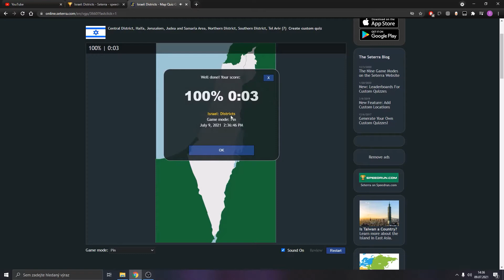Seterra: 10 World records #15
1. 0:00 Connecticut: Counties - Place the labels in 3 seconds
2. 0:09 Israel: Districts - PIN in 3 seconds
3. 0:17 Israel: Districts - PIN hard in 3 seconds
4. 0:26 Israel: Districts - Place the labels in 4 seconds
5. 0:36 Kazakhstan: Regions - Place the labels in 9 seconds
6. 0:51 Native American Cultural Groups - Place the labels in 7 seconds
7. 1:05 North America: Lakes - Place the labels in 9 seconds
8. 1:19 Sweden: Blekinge län: Municipalities - Place the labels in 2 seconds
9. 1:27 Sweden: Greater Göthenburg: Municipalities - Place the labels in 10 seconds
10. 1:44 Sweden: Greater Malmö: Municipalities - Place the labels in 9 seconds